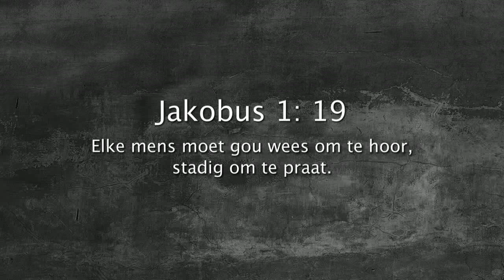Oordenking 06 Maart 2018